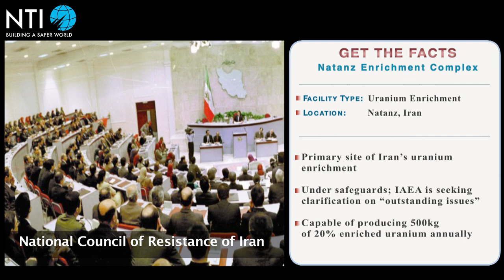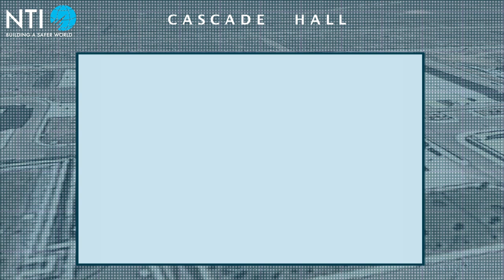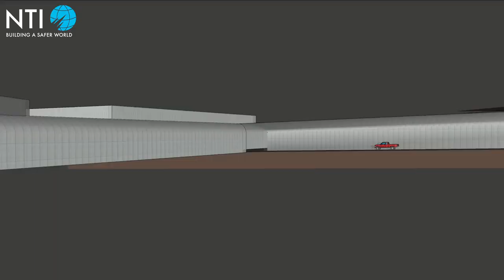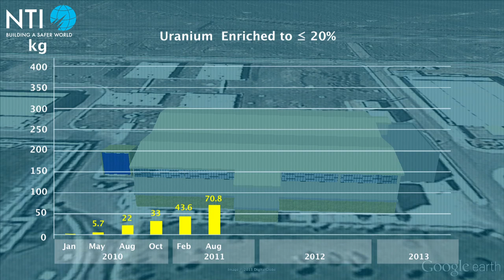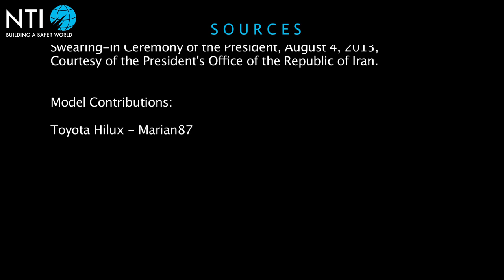Natanz Enrichment Complex - Iran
Natanz is Iran's primary enrichment facility and houses both the commercial Fuel Enrichment Plant (FEP) and the Pilot Fuel Enrichment Plant (PFEP). The facility consists of three underground buildings, two of which are designed to hold fifty thousand centrifuges, and six buildings built aboveground. Two of the aboveground buildings are twin 2,500 meter halls used for gas centrifuge assembly. The nuclear material and enrichment equipment located at the FEP and PFEP are under IAEA safeguards.

FACILITY STATUS: Operational